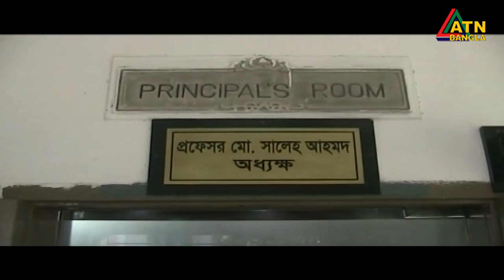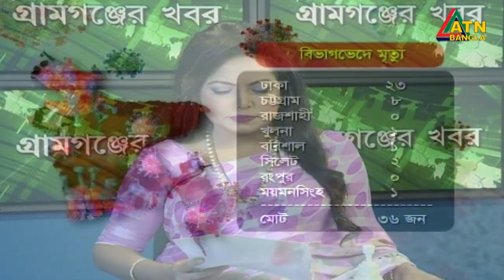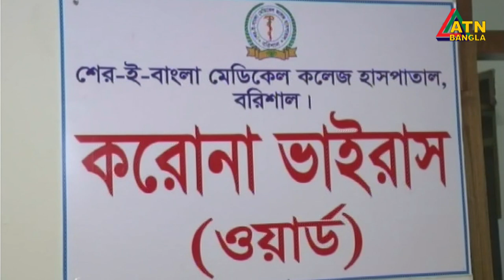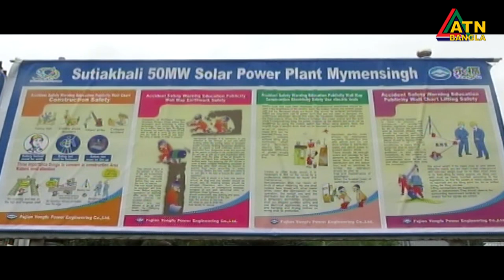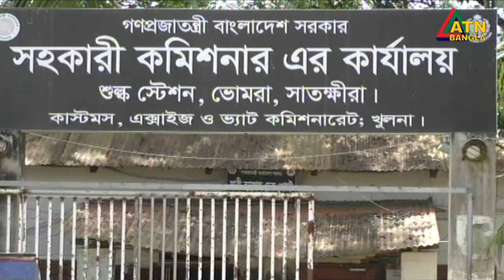এটিএন বাংলা গ্ৰামগঞ্জের সংবাদ | 26.09.2020 | ATN Bangla Gramgonjer Sangbad | ATN Bangla News